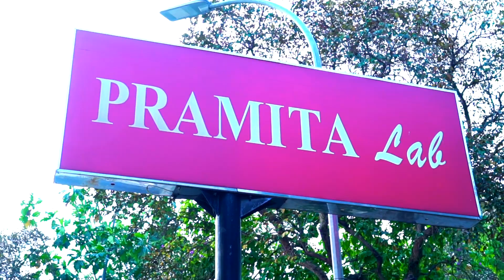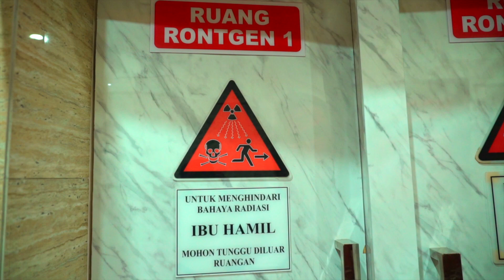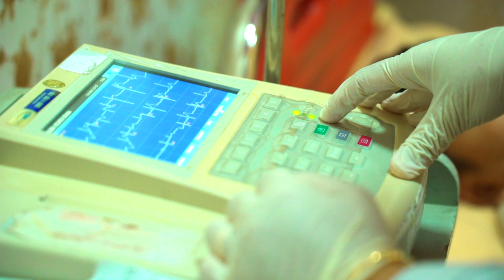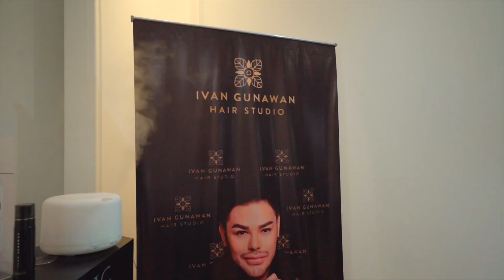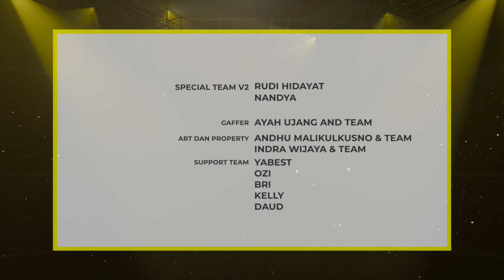SI GEMBUL DARI MEDAN! - RICARDO SINAGA I'M THE TRENDS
Hi Trends !! Ini dia Finalis Top 10 TRENDINGSTAR yang dipilih langsung oleh Top Juri I CHOOSE U Mahalini Raharja, Andmesh Kamaleng, Indra Aziz, & Raditya Dika!

Ikuti keseharian dan segala aktifitas Top 10 TRENDINGSTAR di Rumah Karantina "House Of Star" ekslusif tayang hanya di YouTube Hits Records, Salah satunya Kiano Nathaniel asal Malang yang langsung mendapatkan perawatan dan pemeriksaan kesehatan dari Pramita Pasar Minggu, Derma Express Muara Karang, & Ivan Gunawan Hair Studio Bintaro! Seperti apa latar belakang Ricardo? Yuk langsung tonton video selengkapnya!

Trending Star, The Search For The Next Star

Furnitured by Starlead
Supported by Pramita Lab Cabang Pasar Minggu, Derma Express Cabang Muara Karang, Ivan Gunawan Hair Studio, Starlead, Deny Mirrorcle Photography